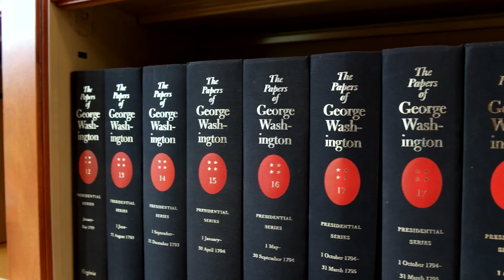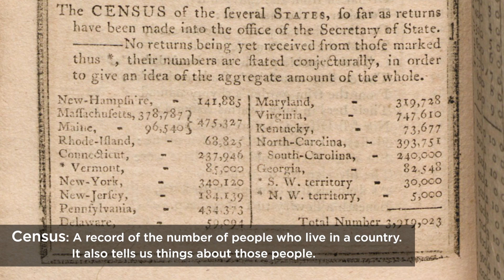How to learn about your family history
Join us in the Library to learn about Genealogy and tracing your family history 🌳

Samantha Snyder, our reference librarian, discusses Washington’s own interest in Genealogy and how we can gather information today.

This video is intended for children as part of our ForKids series.